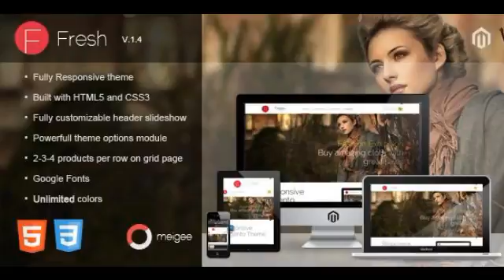Preview Fresh - Responsive Magento Theme Magento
Fresh _#8211; responsive magento theme with custom admin module suitable for every type of store. Compatible with Magento:1.7.x.x (1.7.0.0, 1.7.0.1, 1.7.0.2) M...

          , Columns
             : 4+

          , Software Version
             : Magento 1.7.0.2, M...